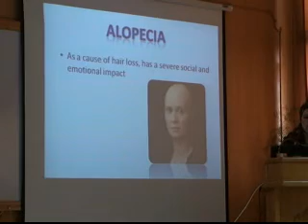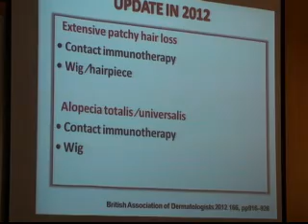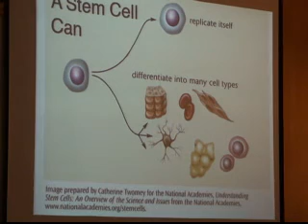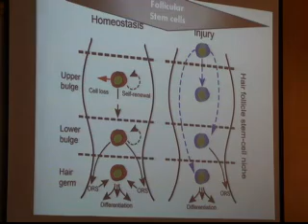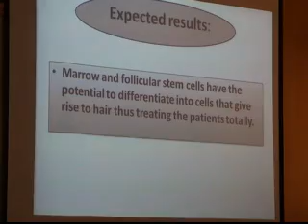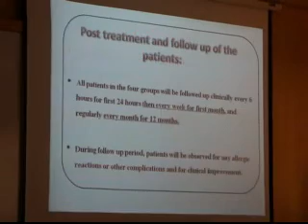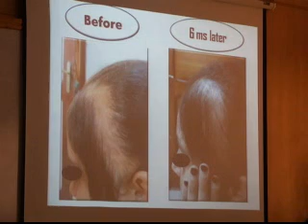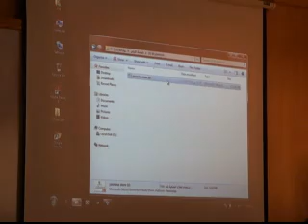Utilization of stem cells as a novel therapeutic intervention for resistant cases of alopecia